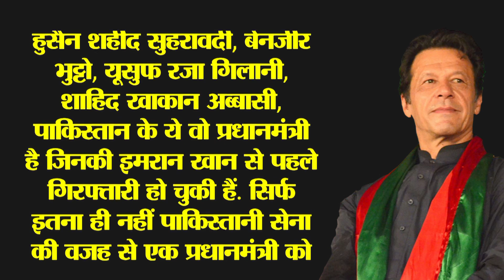इमरान से पहले पाकिस्तान के ये 7 प्रधानमंत्री हो चुके हैं गिरफ्तार, एक को दी गई थी फांसी की सजा!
पाकिस्तान के पूर्व पीएम इमरान खान ने कुछ दिन पहले कहा था..भारत एक खुद्दार देश हैं. नरेंद्र मोदी की देश के बाहर कोई प्रॉपर्टी नहीं है, लेकिन हमारे यहां के नेताओं की दूसरे देशों में करोड़ों की संपत्ति और बिजनेस है...और पाकिस्तान भूखों मर रहा है...इमरान हमेशा पाकिस्तान से ज्यादा भारत की तारीफ करते रहे हैं. पाकिस्तान में इमरान खान के प्रधानमंत्री रहते ही भारत ने कश्मीर से धारा 370 हटा दी. पीएम मोदी इमरान खान को क्यों बचाना चाहते हैं. और अगले 24 घंटे में भारत क्या करने वाला हैं..सबकुछ इस रिपोर्ट में हम आपको बताने वाले हैं..लेकिन उससे पहले आपको ये भी जानना जरूरी है की आखिर वो कौन अरबपति बिजनेसमैन है जिसने शहबाज सरकार और पाकिस्तानी सेना के साथ मिलकर इरमान की गिरफ्तारी की साजिश रची.